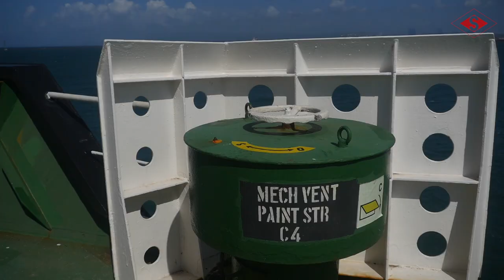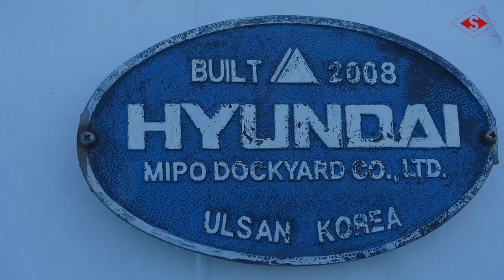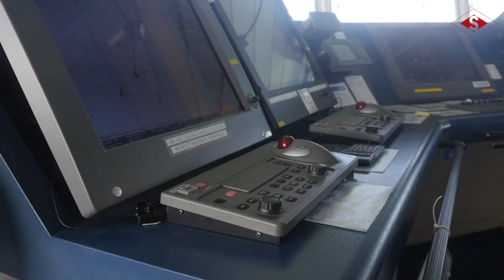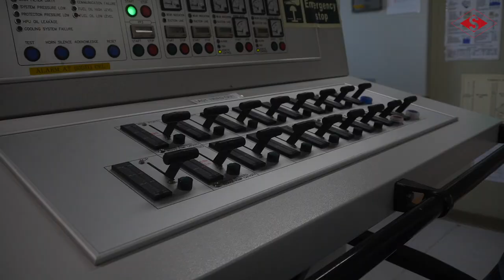Ship surveyor and inspection services in Panama - Atlantic Gemini at Panama Canal Atlantic entrance.